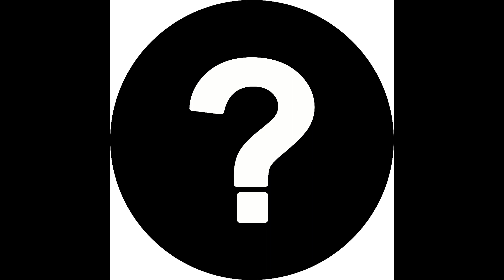John Peel's The Conditionz - Truth About This Town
Thanks to VCC for identifying this previously unknown track, which was broadcast on John Peel's show on 20th June 1988 from BBC Radio One !!